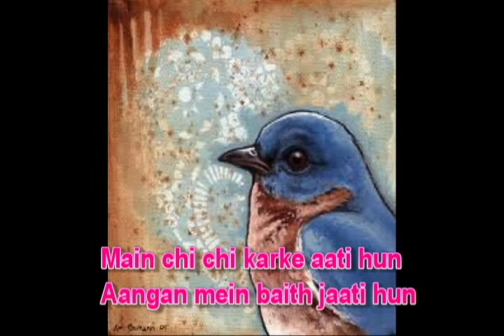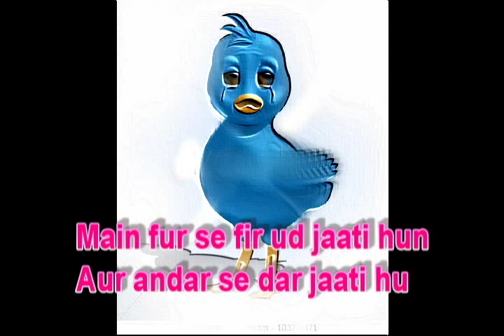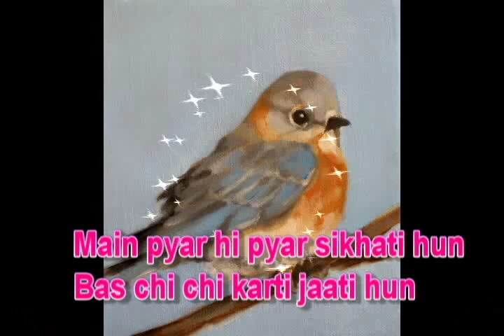Nursery Rhymes & Stories मैं उडती दूर आकाश में